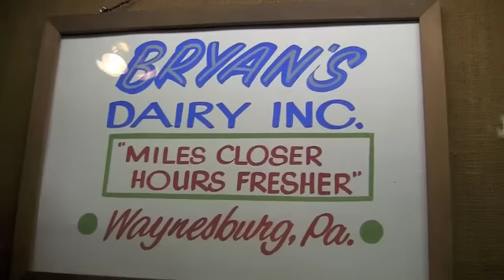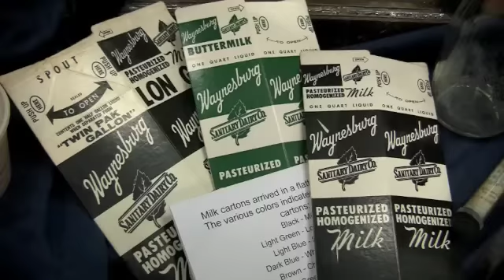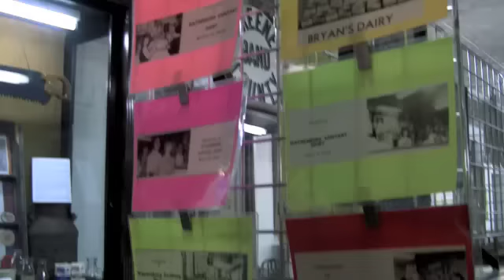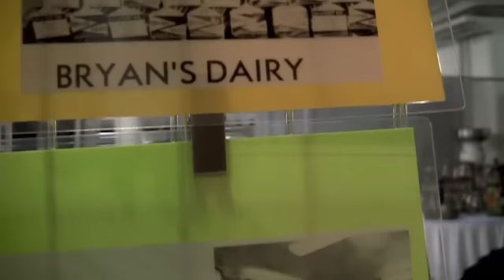Bryan's Dairy Inc. Wbg. PA - Memorabilia .m4v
Local Dairy Memorabilia on display at Greene County Historical Society  Museum